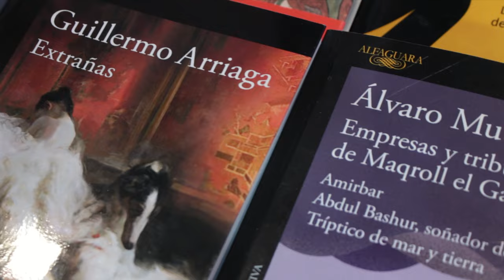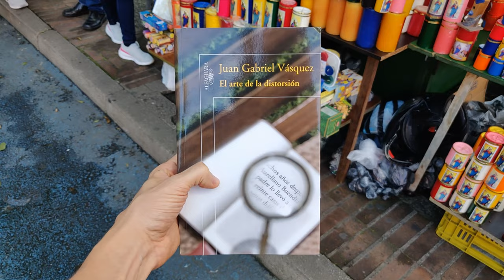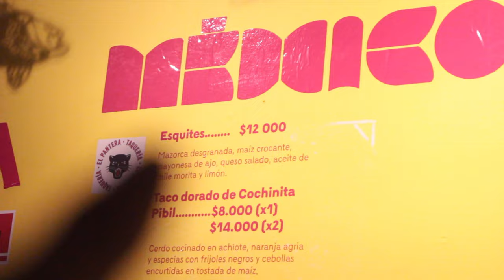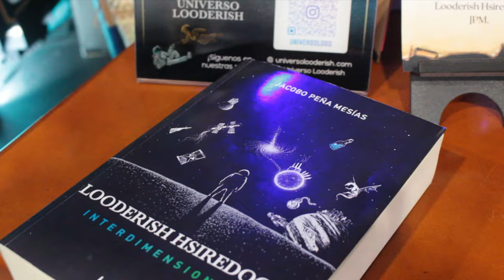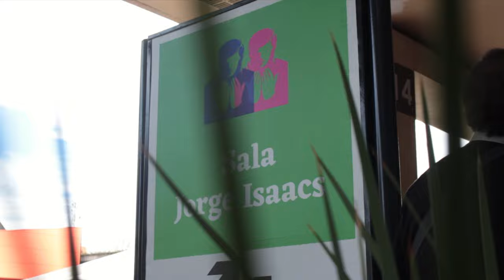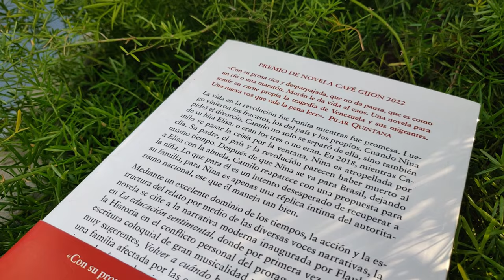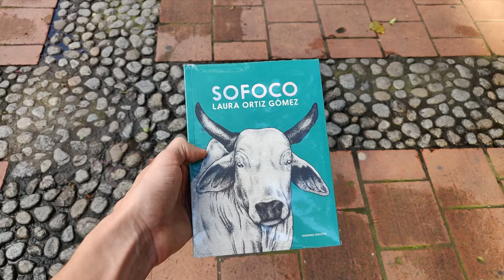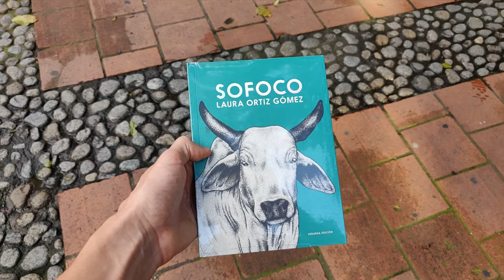La locura de la FilBO 2023: nuevos libros firmados y una estafa...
📔 El arte de la distorsión de Juan Gabriel Vásquez: 🇪🇸ESP | 🇺🇸EEUU | 🇲🇽MEX
📕 Volver a cuando de Maria Elena Morán: 🇪🇸ESP | 🇺🇸EEUU | 🇲🇽MEX
📗 Sofoco de Laura Ortiz Gómez: 🇪🇸ESP | 🇺🇸EEUU: 📗 | 🇲🇽MEX

Kindle Paperwhite Gen. 11 (2023): 🇪🇸ESP | 🇺🇸EEUU | 🇲🇽MEX
Funda Kindle Paperwhite (Oficial) | 🇺🇸EEUU | 🇲🇽MEX